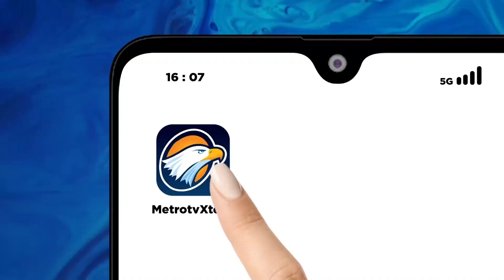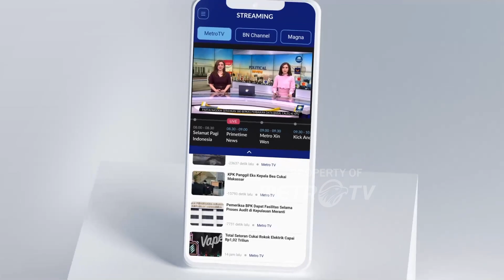Prabowo: Saya Telah Bersatu dengan Jokowi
MetroTV, Bakal calon presiden dari Koalisi Indonesia Maju, Prabowo Subianto menghadiri deklarasi dukungan dari relawan "Mata Hati Rakyat Indonesia" atau Matahari 08 di kawasan Jakarta Selatan. Dalam sambutanya prabowo lagi-lagi menegaskan kesiapannya untuk melanjutkan program Presiden Joko Widodo.